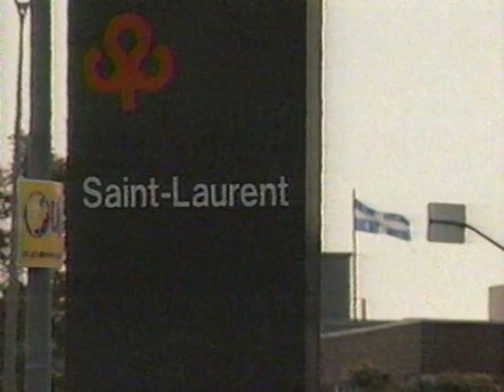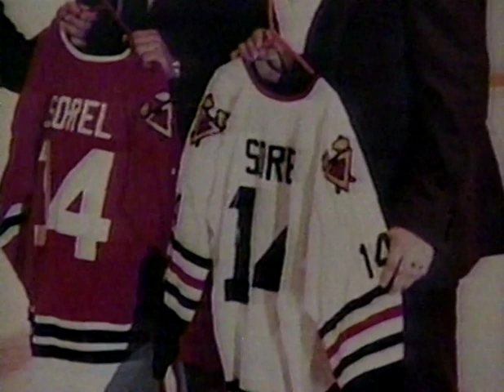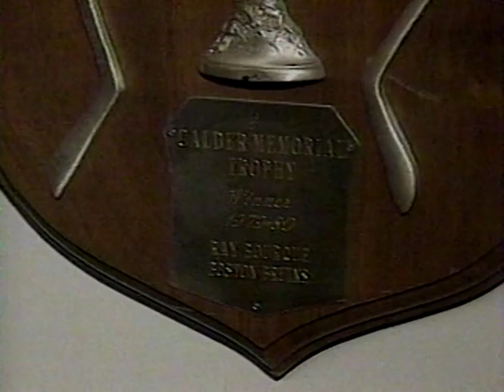Raymond Bourque - NESN Documentary (1996)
Documentary of Ray Bourque's Life and Career. Hosted and produced on NESN from (1996)